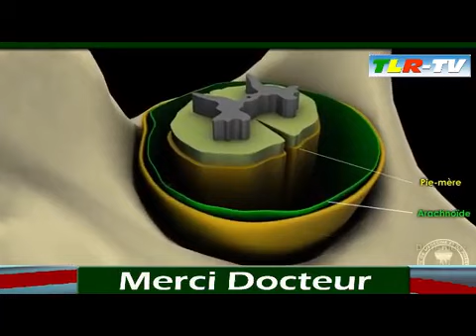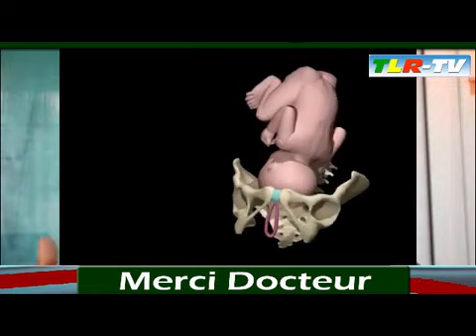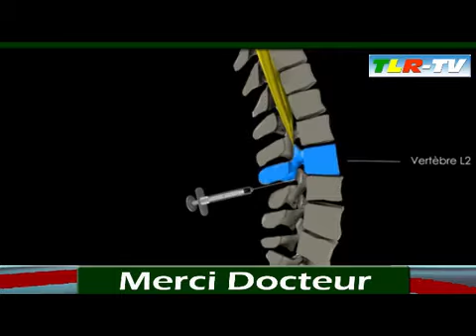LA PERIDURALE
NOUVELLE EMISSION SUR LA GRILLE DES PROGRAMMES TLR-TV "MERCI DOCTEUR"
Présentée par: le Dr Clément IKAPI
Thème: La Péridurale

La péridurale est l'un des moyens les plus communs de soulagement de la douleur utilisés pendant le travail et l'accouchement. Après une petite anesthésie locale, un cathéter est introduit dans l'espace péridural via une aiguille dans le bas du dos afin d’administrer le produit anesthésique nécessaire pour engourdir votre bas-ventre. L'un des principaux avantages de la péridurale est qu'elle vous permet de rester alerte et éveillée tout au long de votre accouchement, tout en limitant la douleur.